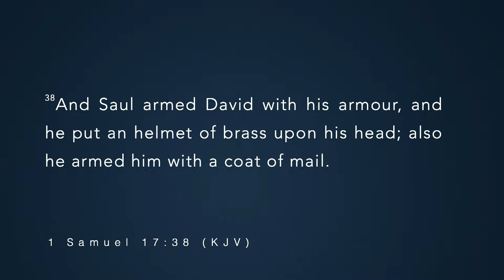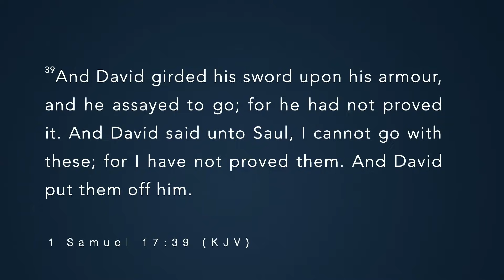I'm in the fight of my life | Pastor Keion Henderson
I’m in the Fight of My Life
1 Samuel 17:38-50

A) The Timing of the Fight
B) The Type of Fighter
C) The Non-Typical Favor

We welcome you to watch this empowering sermon “I’m in the Fight of My Life” by Pastor Keion Henderson of The Lighthouse Church. Come and Join with us on Sunday at 9:00 a.m., 11:00 a.m., and 1:30 p.m. and Tuesday at 7:00 p.m.

In 2019, God will put you ahead of the fight that had you behind in 2018. Tune in as Pastor Keion uses 1 Samuel 17:38-50 to encourage you how to win the fight of your life despite the attacks that may come against you.